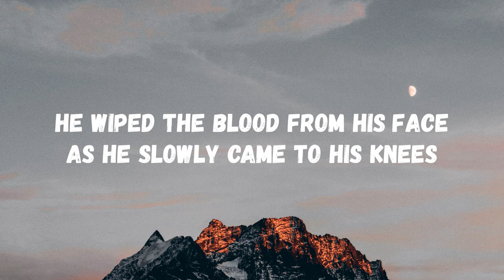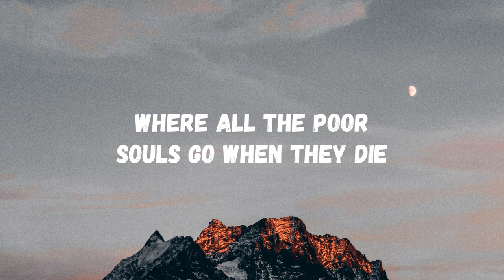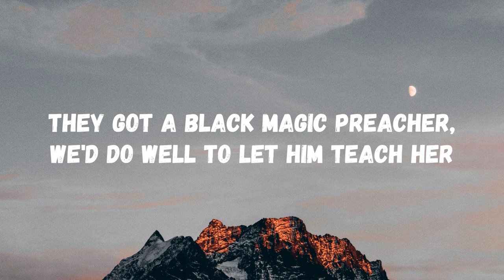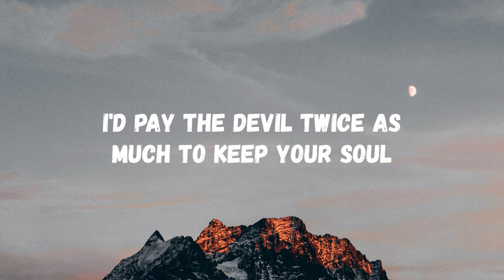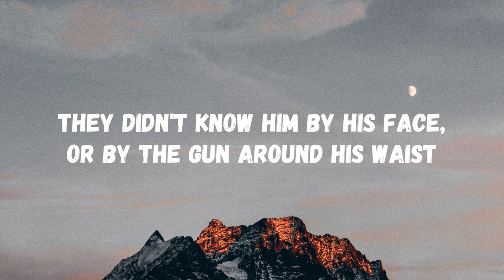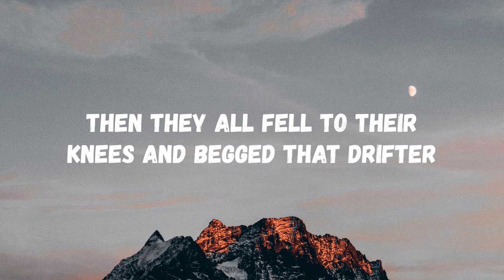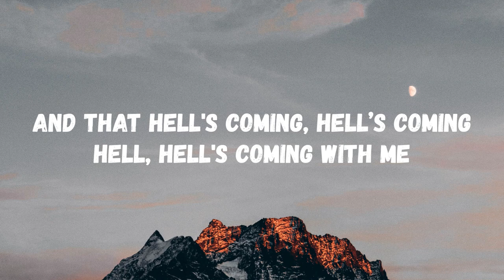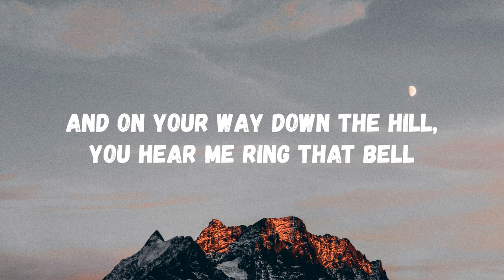Poor Mans Poison - Hell's Comin' with Me (Lyrics)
Hell's Comin' with Me Lyrics

They all laughed as he turned around slow
They said you ain't welcome ’round here anymore
You just might as well go
He wiped the blood from his face as he slowly came to his knees
He said I'll be back when you least expect it
And hell's coming with me
Hell’s coming with me

There is a hill at the bottom of the valley
Where all the poor souls go when they die
And if you listen real close, you can hear 'em like a ghost
Saying you're never gonna make it out alive
There is a town at the bottom of that hill
They got a secret that they keep like a slave
They got a black magic preacher, we'd do well to let him teach her
You'll be heading up that hill to the grave

And it is well, with my soul
You line your pockets full of money that you steal from the poor
And on your way down the hill, you hear me ring that bell
I'd pay the devil twice as much to keep your soul

There was a drifter passing through that little valley
See he had promised he was coming back to town
(Coming back to town)
They didn't know him by his face, or by the gun around his waist
But he'd come back to burn that town to the ground
First there was fire
Then there was smoke
Then that preacher man was hangin’ by a rope
Then they all fell to their knees and begged that drifter
Begged him please, as he raised his fist before he spoke

I am the righteous hand of God
And I am the devil that you forgot
And I told you one day you will see, that I’ll be back I guarantee
And that hell's coming, hell’s coming
Hell, hell's coming with me

And I said, hell's coming with me